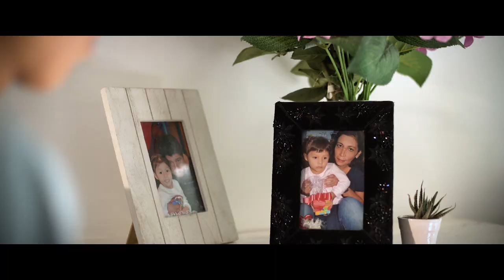¡Minería, una ruta segura para reactivar el Perú!